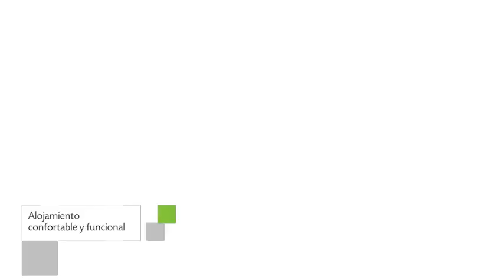Aldea Rural Couso Galán en Sarreaus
Aldea Rural Couso Galán es un Hotel ubicado en Avenida Couso, s/n. Este interesante Hotel cuenta con una ubicación privilegiada en la ciudad de Sarreaus.